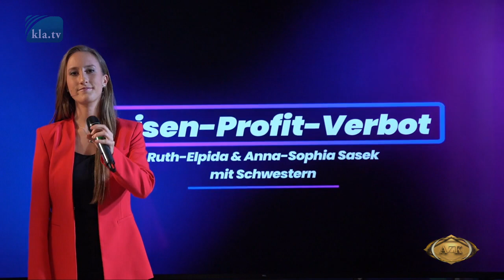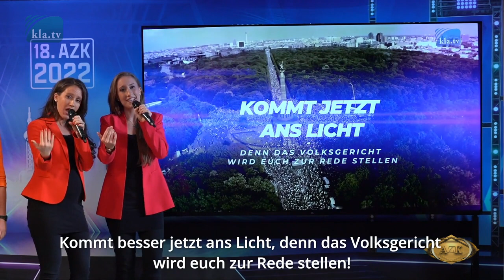18. AZK: ♫ „Krisenprofitverbot“ ♫ mit Vorwort von Ruth E. Sasek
+++ HEUTE noch TEILEN +++

❌ STOPP mit uns den Krisenprofit durch Kriege und TEILE dieses Video‼

18. AZK: Ruth E. Sasek und Schwestern
❌ 👁 ♫ „Krisenprofitverbot“ ♫ mit Vorwort von Ruth E.  Sasek

Wer profitiert von den Kriegen? Wer profitiert von den Welt-Pandemien, von den Wirtschaftskrisen und der Weltklimakrise? Gemeinsam fordern wir: Krisen-Profit-Verbot in Zeiten der Völkernot! Keiner soll sich mehr an der Krise bereichern. Wer weiß, wie plötzlich dann eine Weltkrise beendet ist.

▬▬▬▬ SICHERHEITS-HINWEIS ▬▬▬▬▬▬▬▬▬▬▬▬▬▬

▬▬▬▬ QUELLEN / LINKS▬▬▬▬▬▬▬▬▬▬▬▬▬▬▬▬▬Webseite